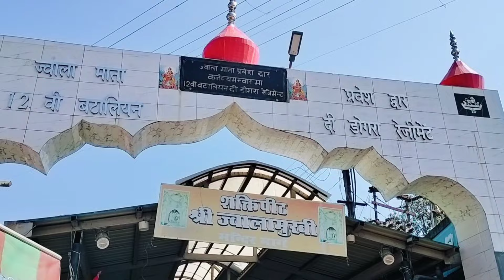जय ज्वाला मां || दर्शन एक अनोखे शक्तिपीठ के जहां होती है हर मानो कामना पूरी